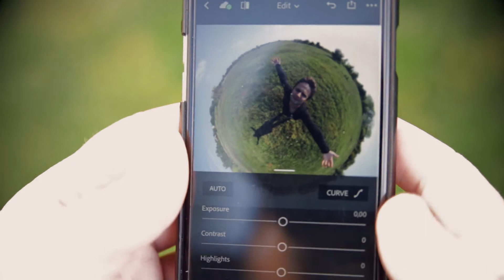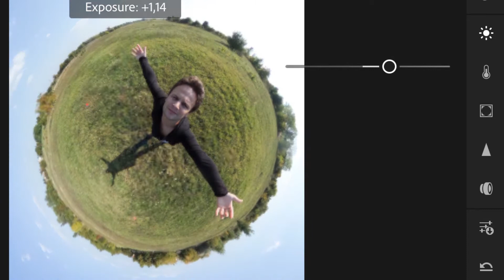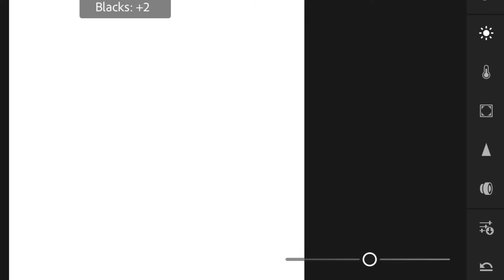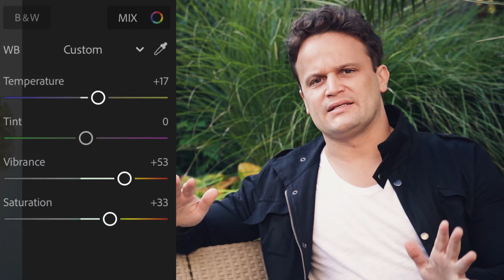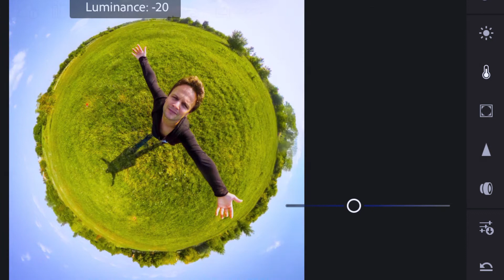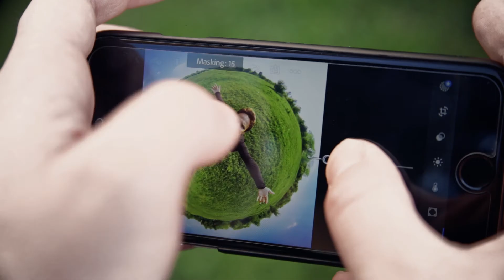How to retouch photos on smartphone like a pro | Adobe Lightroom Mobile tutorial | Gaba_VR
In my previous video I showed you some 360 photo shooting tips and then you selected this photo, which I retouch now. This is my basic workflow, how I go along each time, before I post an image on Instagram, but of course, there are a lot of creative ways to create different results. But I hope, watching these steps, you will able to work with this application easier.

Basically there are 4 main retouching areas which I will use this time in Adobe Lightroom Mobile (Light, Color, Effects and Details), to show you a very fast and effective workflow, in case you don’t want to transfer your photos between your smartphone and computer just to retouch and upload them on Instagram.

It’s very useful, especially when your camera saves the images directly to your smartphone, like the most 360 cameras. But this tutorial can be useful anyone who takes photos with phones and wants to make it look much better.

Lightroom is a free application for iOs, though there are some features which only available with a verified Creative Cloud account. Anyhow, most you can use most of the main functions with the free version too.